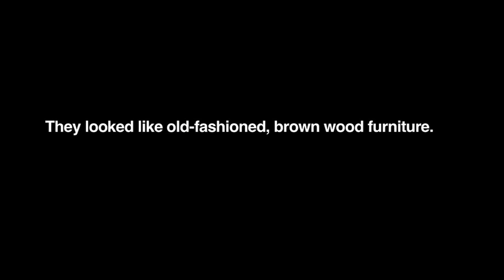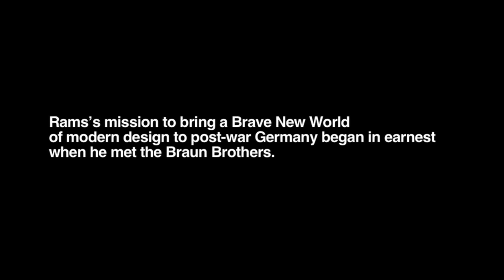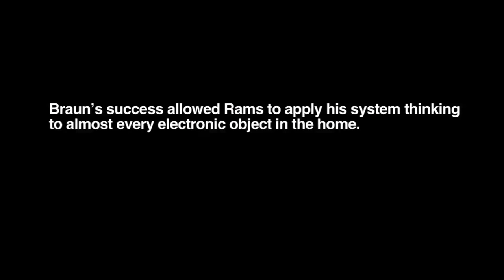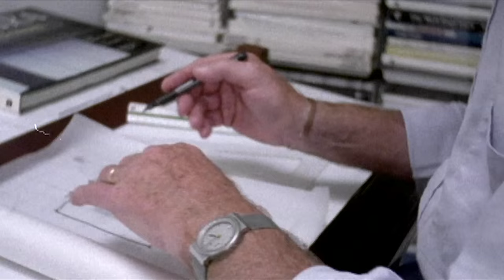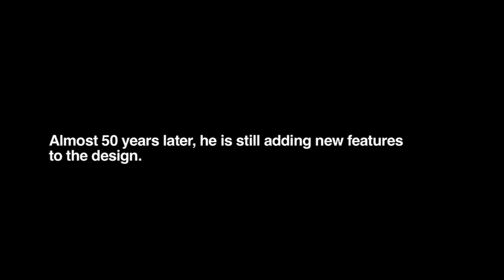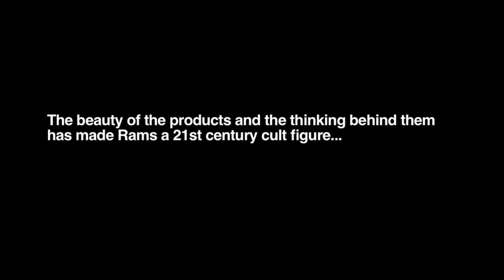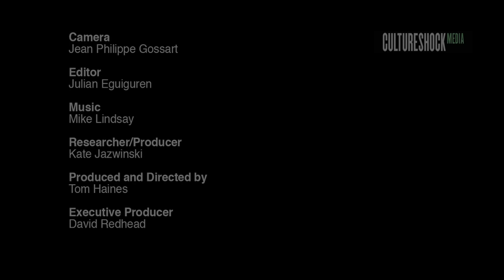Dieter Rams – A brave new world of Product Design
When product designer Dieter Rams began work in the early 1950s radios and record players looked more like old-fashioned brown wood furniture than machines. Rams discusses his pioneering philosophy and designs.